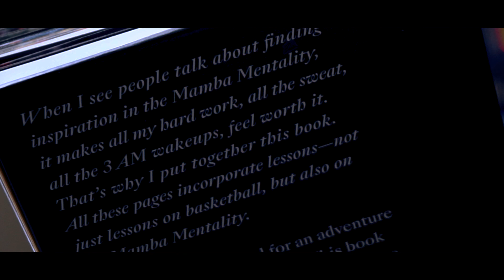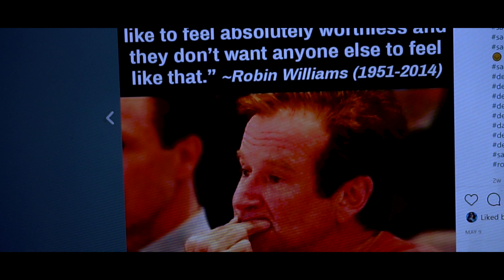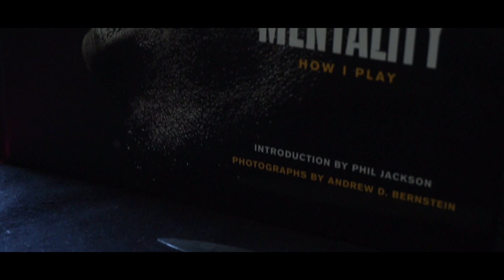Flip Side - A short film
A short film on depression.